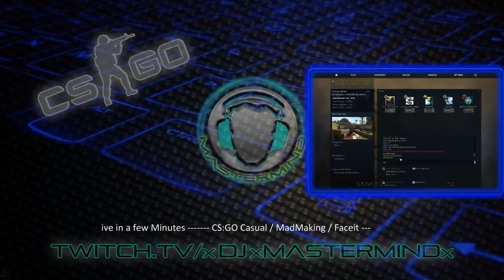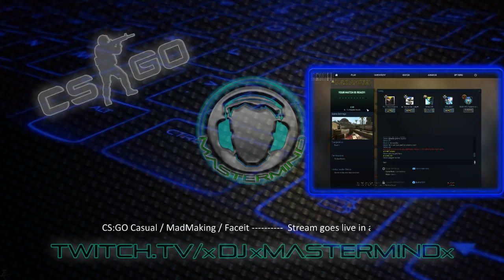CS:GO MadMaking 2nd